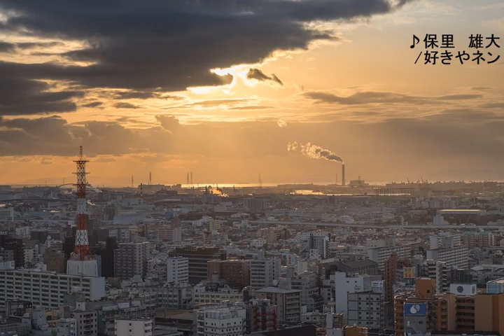好きやネン（カラオケ）保里 雄大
好きやネンのカラオケを皆さん是非歌って下さい